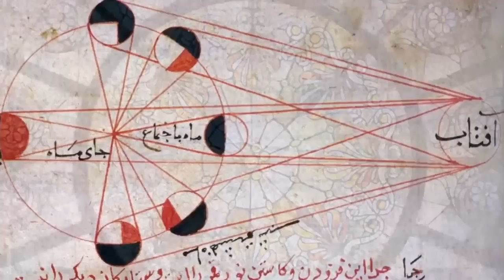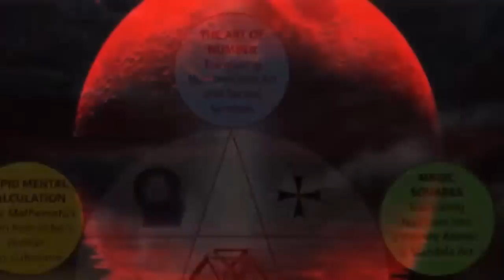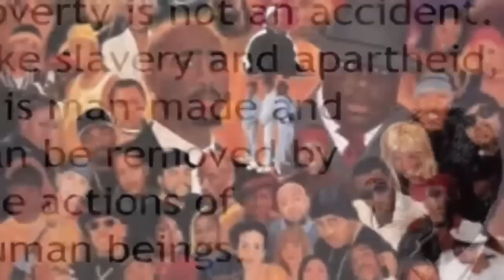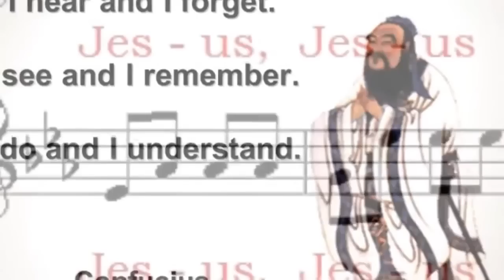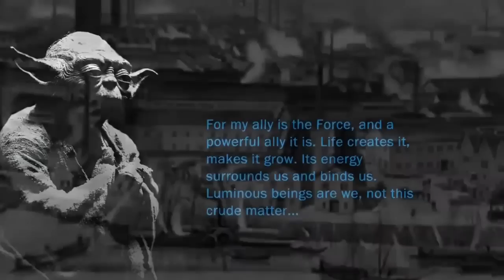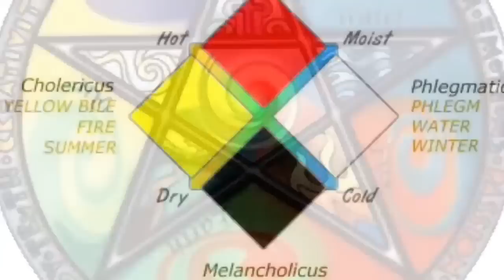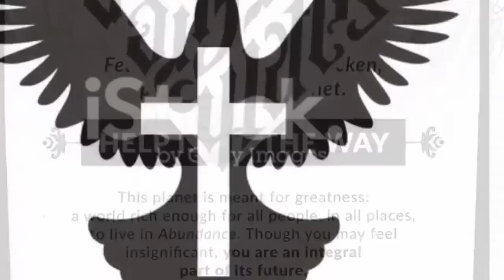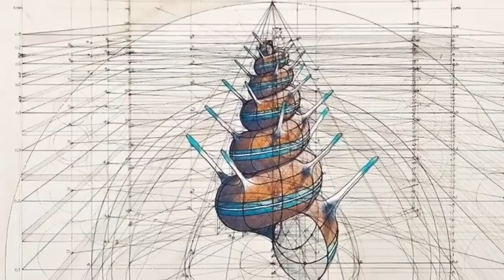PT + Y Solutions - 25,920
This "Great Year" was 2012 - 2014.

From that period, the last one was EXACTLY 25,920 years ago.

25 920 / 360 = 72 Degree Rotation
25920 / 12 = 2160 The 12 Ages in a cycle

"The term Great Year has more than one major meaning. It is defined by scientific astronomy as "The period of one complete cycle of the equinoxes around the ecliptic, or about 25,800 years". Ptolemy reported that his teacher Hipparchus, by comparing the position of the vernal equinox against the fixed stars in his time and in earlier observations, discovered that it shifts westward approximately one degree every 72 years." Wikipedia